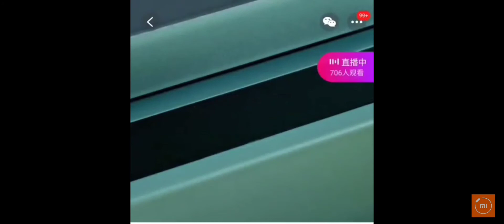Zhenmi Многофункциональная кухонная машина